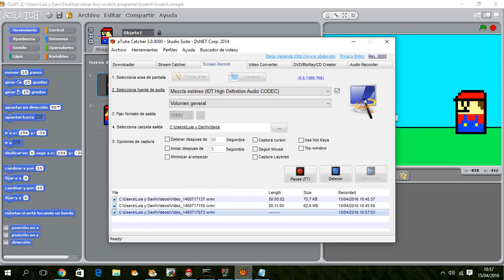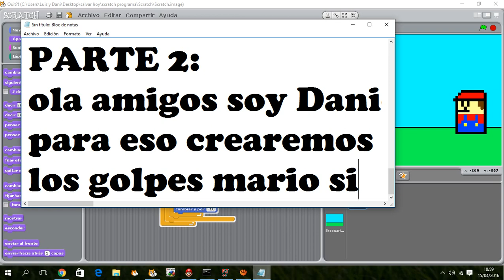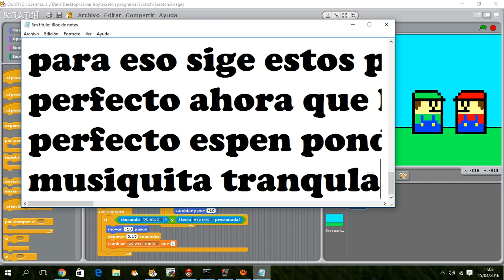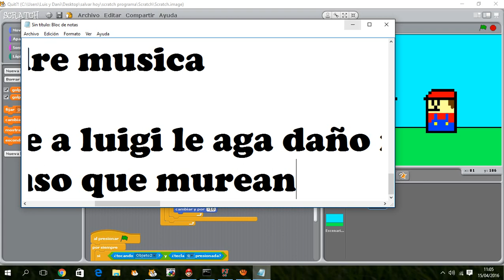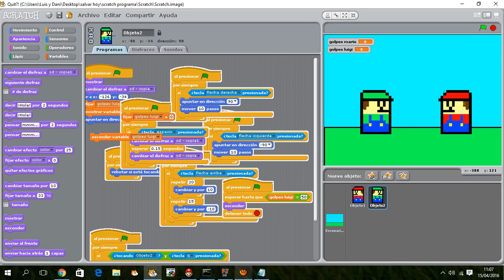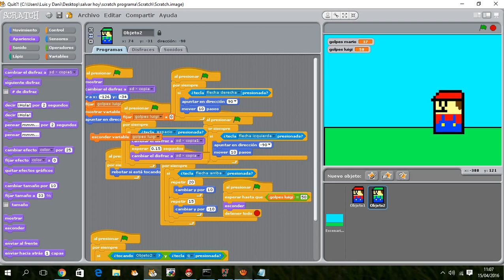Como hacer un juego de peleas Parte 2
musicas utilizadas:

ojo del tigre
carefree
gracias por los comentarios de la parte uno v_v